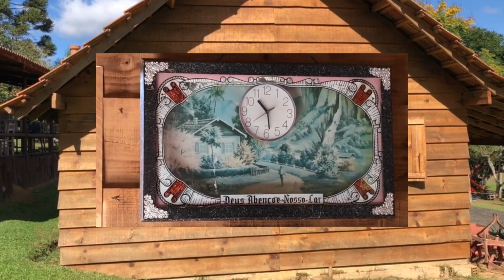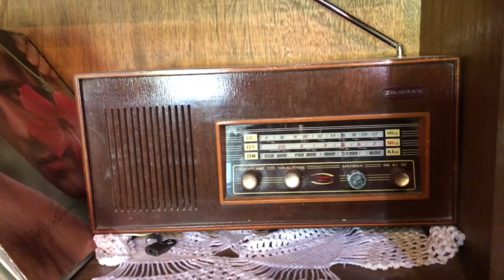CASA DA VOVÓ - As Louças o Fogão de Barro para lenha e os objetos antigos usados na Roça antigamente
@CoisasdaRoçaMundoCaipira CASA DA VOVÓ - As Louças e os Objetos antigos usados na roça Antigamente. Reunimos nesse vídeo, na chácara Sant'Ana em Campo Magro-Pr. na casa da vovó, vários objetos antigos usados na roça antigamente, bem como os móveis, fogão a lenha, guarda louça dos antigos e tudo que a nossa Avó usava no seu tempo.

CLIQUE EM GOSTEI E TOQUE NO SINO
Você receberá notificação quando tiver vídeo novo